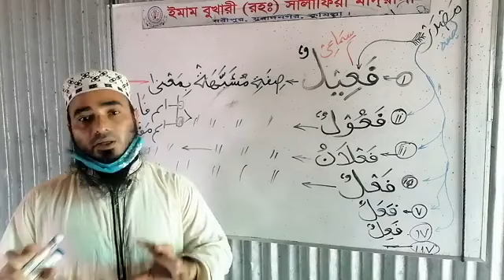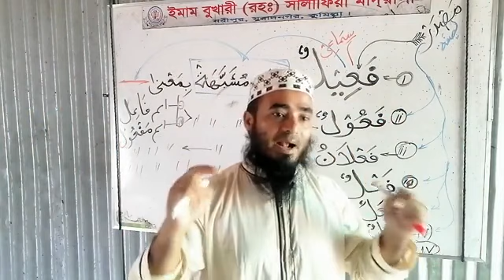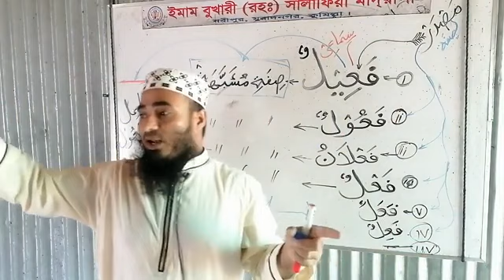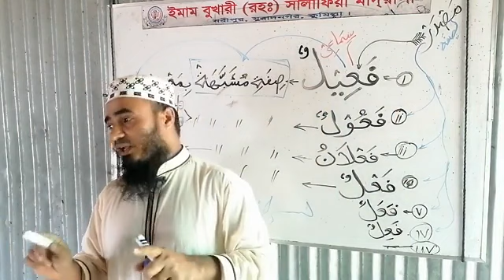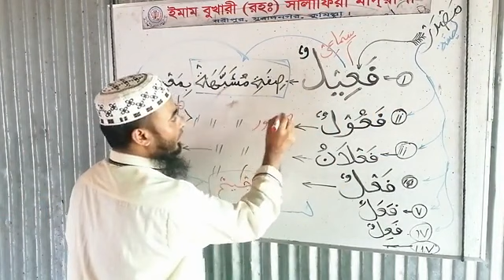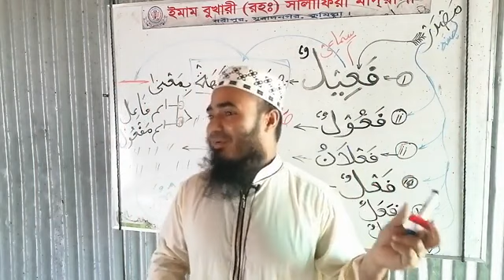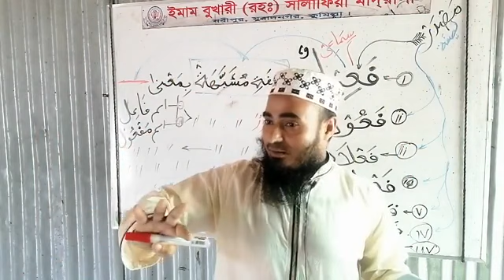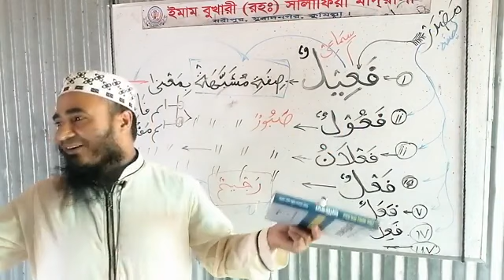আডভান্স লেভেলের জন্য! صفة مشبهة এর গঠন, অর্থ